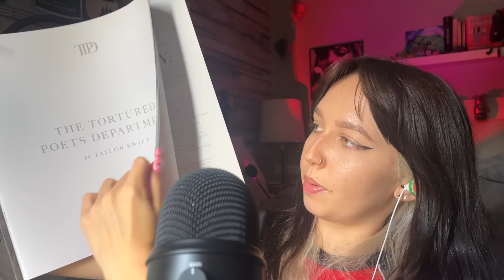ASMR | FAST + CHAOTIC extra long nails 💗🎙️ (nail tapping, scratching,+ more) w/ Magnolia Nails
long nail tapping for y’all🤍check out magnolia nails and get 15% off nails, glosses, products using code SAGE24 😽I hope your day was amazing and if not, I intend for tomorrow to be amazing for you!

Tip Jar🌸 (anything would be appreciated but not expected!)